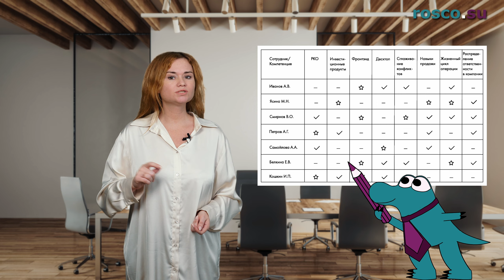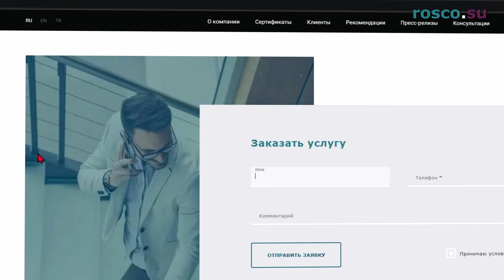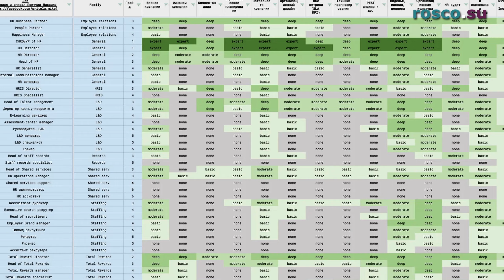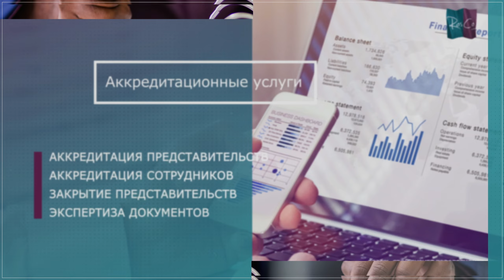Карта компетенции: что это?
Карта компетенции – это инструмент, который помогает определить навыки и знания, необходимые для успешной работы в определенной области. В данном видео мы рассмотрим, что такое карта компетенции и как ее использование может помочь в карьерном росте и повышении эффективности работы. Вы узнаете, как составлять карту компетенции и как она может быть полезна для планирования своего профессионального развития. Вместе мы изучим основные принципы и практические советы по работе с картой компетенции, чтобы вы могли применять их в своей жизни и карьере.

Таймкоды:
00:00 - Вступление
00:31 Что такое карта компетенции?
01:10 Зачем нужны карты компетенций?
03:20 Из чего состоит процесс составления карты компетенции?
04:32 На что стоит обратить особое внимание?

На эти вопросы ответила ведущий менеджер по подбору персонала компании «РосКо - Консалтинг и аудит» Ольга Мукусий.

Обязательно досмотри видео до конца и поддержи нашу работу ЛАЙКОМ!!!